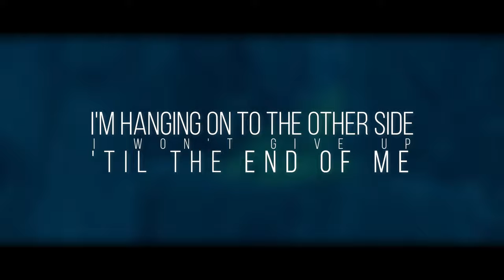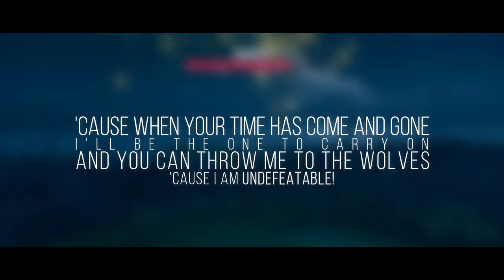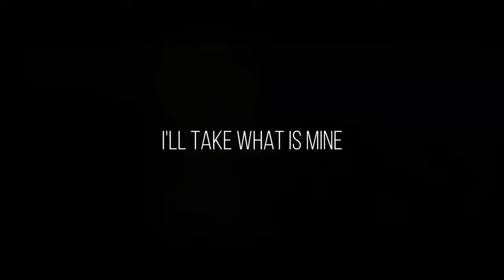Undefeatable • female cover by jen (Sonic Frontiers)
hi everyone!!!

it me
back with another banger
that is not at all christmas-y themed

This song was suggested by my lovely friend Sebi over on my discord
server. Once heard, I knew what I had to do: try my hardest and
greatest to hit those ungodly high notes that Kellin Quinn hit with
SUCH AN EASE omfg

I'm a massive fan of Sleeping with Sirens so once the new OST tracks
hit YouTube and was made aware that these are ACTUALLY A THING
I couldn't stop listening to them ever since. I'm unsure if I'll give the
other bangers a shot but this one was surely a lot of fun to cover.

Thank you for the suggestion!! Hope I did the song justice ♥

I don't know yet if I'll be able to upload one more cover for the end of the
year but if we don't get to hear and see one another again I'd like to
take this oppurtunity and already wish you a very happy and blessed
end of the year and upcoming festive days. Stay safe, cozy and most
of all healthy.

Have a lovely rest of the week (and see you in 2023!!)
Love you, Jen x

This video is not official and is not endorsed by Sega!

✦ CREDITS
"Undefeatable" as heard in the game: Sonic Frontiers
originally performed by Kellin Quinn (Sleeping With Sirens)
Lyrics & Co-Vocal Writing by Tyler Smyth (Dangerkids), Julian Comeau, Kellin Quinn
Composed & Arranged by Tomoya Ohtani
Co-Arranged & Mixed by MEG
Guitars & Programming: MEG

✦ Stream "Undefeatable" on multiple different streaming services!

Amazon Music ◇